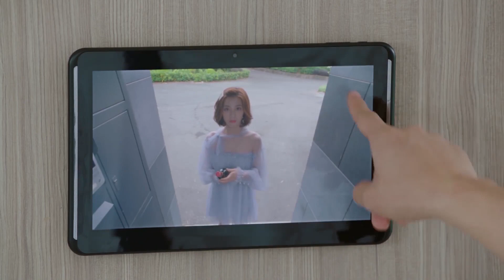灰姑娘醉酒献身霸总，想用身体补偿他，霸总心动不自知，被她强行壁咚【外星女生柴小七 My Girlfriend is an Alien】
👠 剧名Drama Name:《外星女生柴小七 My Girlfriend is an Alien》